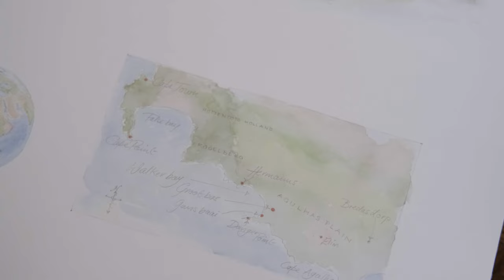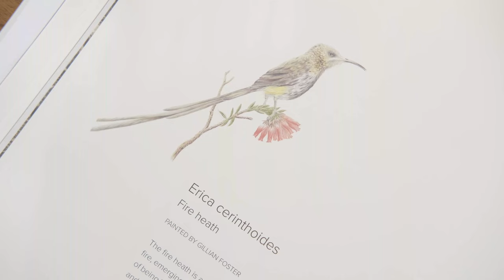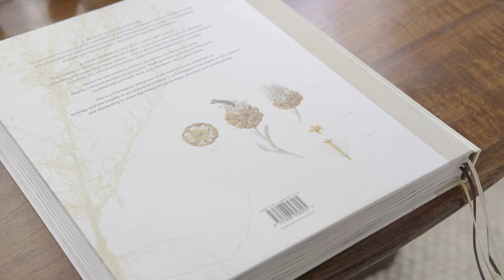Botanical art Florilegium Grootbos nature reserve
Africas first florilegium celebrates the beauty of the fynbos.
It is also one of the few florilegiums to showcase the insects, pollinators and other creatures associated with the respective plants.

FLORILEGIUM
(flôrəˈlējēəm), n. a collection of illustrations featuring plants from a specific garden or region.

'Situated in one of the most biodiverse biomes on the planet, the Grootbos Private Nature Reserve has a deep connection to the Cape Floral Kingdom it calls home. The Grootbos Reserve is home to over 800 species of fynbos, and has served as a custodian of the precious region for 25 years.'